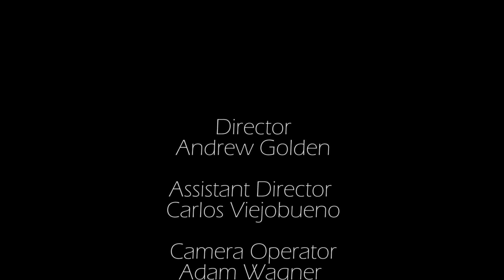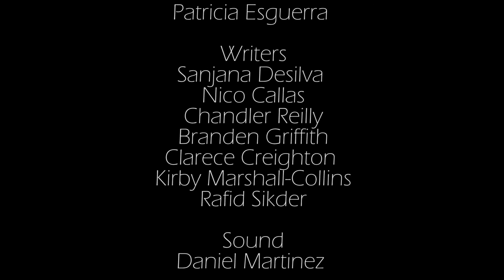UCR Late Night Episode 2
The second episode of UCR Late Night! This episodes features UCR Athletic Director Tamica Smith Jones, Lecturer Wallace Cleaves, and Student Daniel Lopez.